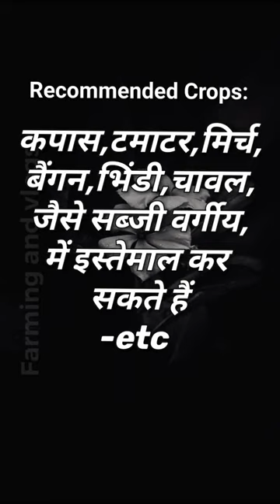🔥Black🔥Gharda |Indoxacarb5% Fipronil5% SC |insecticide